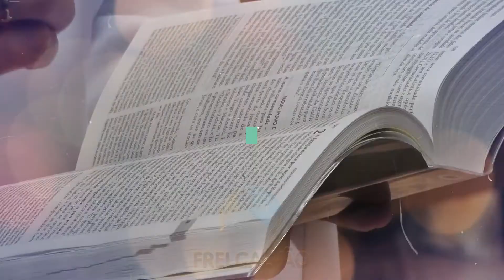EVANGELHO DO DIA SEXTA-FEIRA 13 DE NOVEMBRO DE 2020 - SANTUÁRIO FREI GALVÃO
Meditação do evangelho de Lucas 17,26-37:
  E se esse encontro com ele fosse agora, como estamos nós?  Tenha um dia abençoado, uma reflexão frutuosa da palavra de Deus.
Padre Carlinhos – Reitor do Santuário Frei Galvão